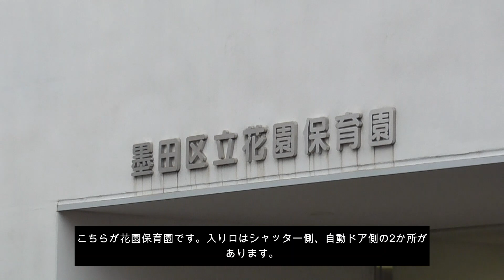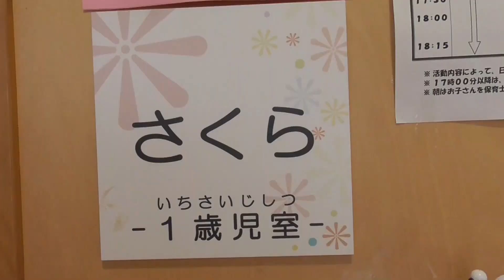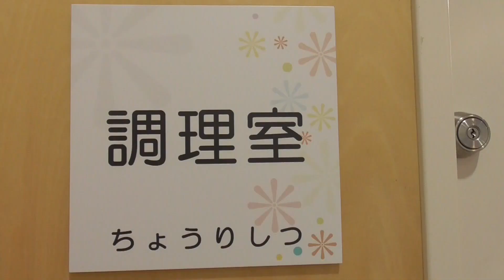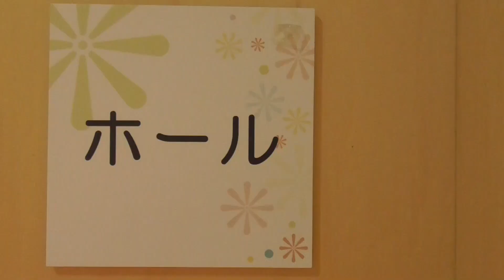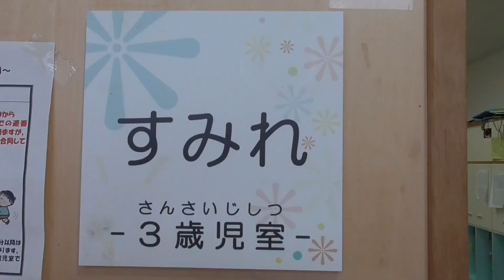(公設公営)墨田区花園保育園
保育園を選ぶ際の参考の１つとして、こちらの動画をご活用ください。
施設見学を希望される場合は、各園に直接お問合せください。